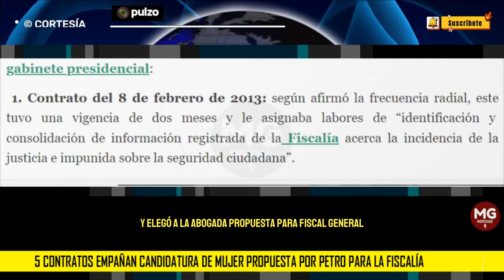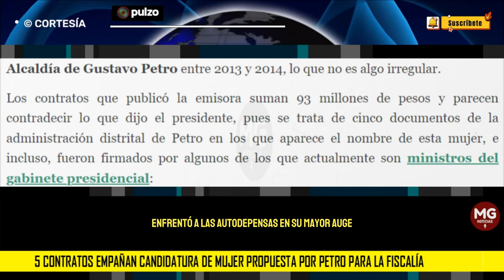🎯 5 CONTRATOS EMPAÑAN CANDIDATURA DE MUJER PROPUESTA POR PETRO PARA LA FISCALÍA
Aunque todavía no se sabe quién será la próxima fiscal general de la Nación, la Corte Suprema de Justicia arrojó luces sobre la favorita para ocupar este cargo. Según la última sala plena de ese tribunal, todo parece indicar que la candidata Amelia Pérez es la favorita entre los togados.
REDACCIÓN PULZO